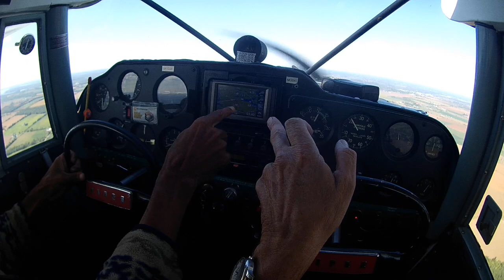flying from Oshawa to Lindsay ,Ontario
thanks to Jerome,the pilot for this nice flight.